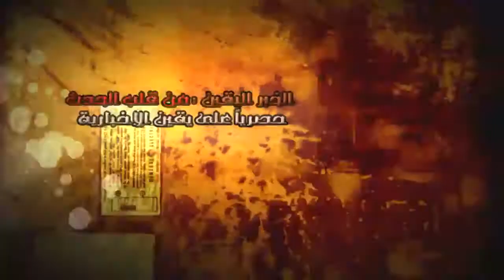الجمعية الشرعية تدعم د.محمد مرسى مرشحا للرئاسة.